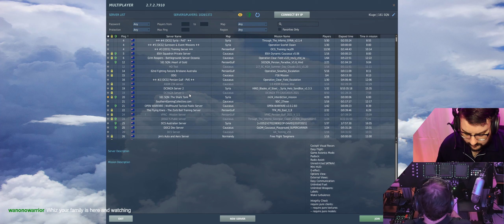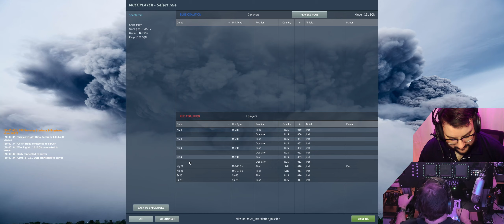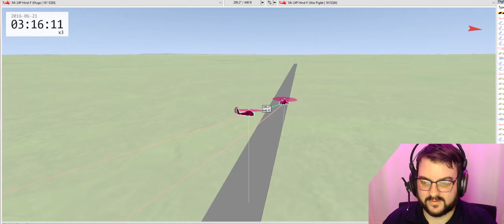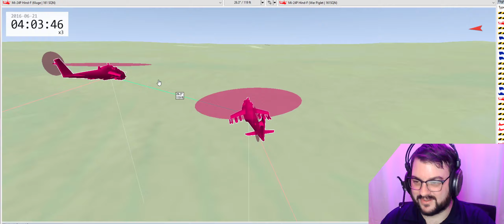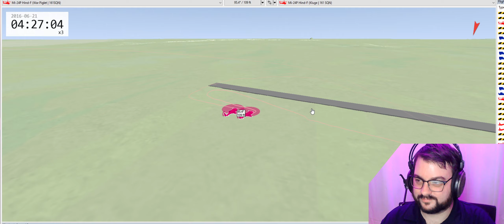Hind Hunt | 161 SQN | We're Recruiting!